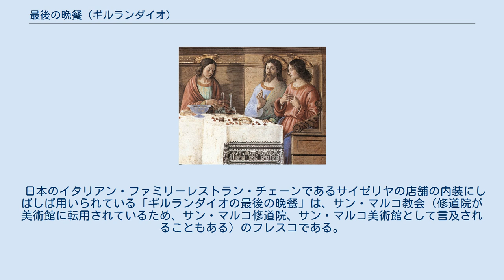最後の晩餐 (ギルランダイオ)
『最後の晩餐』（さいごのばんさん、イタリア語: Ultima Cena）は、ルネサンス期のイタリアの画家ドメニコ・ギルランダイオが制作したフレスコによる壁画で、同主題の作品3件がフィレンツェ周辺の3カ所に現存している。
いずれの作品も、最後の晩餐におけるイエスと十二使徒たちを描いたものであり、イスカリオテのユダは、長いテーブルの手前側にひとりだけ配されるという、キリスト教芸術における最後の晩餐において一般的な描き方が用いられている。
 レオナルド・ダ・ヴィンチは、最後の晩餐を主題としたギルランダイオの作品や、カスターニョの諸作品の描き方に通じていた可能性が高く、自身が描いた最後の晩餐において、これら先行した作品の静的な描写とは対称的な、より劇的な形態を描いて、より多くの感情を表現しようとした。
ケネス・クラークは、ギルランダイオとペルジーノを引き合いに出して、当時の一般的な最後の晩餐の描き方の画一的な構図を指摘し、レオナルドの創意を賞賛している。
これに対して宮城徳也は「レオナルドの卓越性に関しては何の異論もない」とした上で、ほぼ同構図のオンニッサンティ教会とサン・マルコ教会の『最後の晩餐』において、「背景に鳥と植物によって楽園のイメージが描かれている」ことについて、一定の留保を付けながらも、ギルランダイオの独創性を見るべきだと論じている。
 ギルランダイオが最初に取り組んだ『最後の晩餐』とされ、使徒たちは伝統的な表現に従って一直線の長いテーブルの向こう側に描かれ、イスカリオテのユダだけが、手前側に描かれている。
構図については、アンドレア・デル・カスターニョの『最後の晩餐』との共通性が指摘されている。
 部分 本作の制作を依頼された当時、ギルランダイオは既に有名であり、他のフィレンツェの画家たちとともにシスティーナ礼拝堂の壁画を制作すべくローマへ向かう手筈になっていた。
後年、フレスコの修復作業中に、オンニッサンティ教会の食堂の左側の壁に、最初の下書きの素描が発見された。
 部分 この作品については、ギルランダイオはオンニッサンティ教会の作品よりひと回り小さい、ほぼ同一の構図の下絵を制作しただけで、フレスコ制作は兄弟や工房に任せたとも考えられている。
オンニッサンティ教会の作品と異なるおもな点は、テーブルの両端の曲げられた部分に、横向きに着席する姿で描かれる使徒がいるところである。
また、ユダの手にパンが描かれていることから、裏切りの予言がなされた直後の場面を描いたものとされる。
 日本のイタリアン・ファミリーレストラン・チェーンであるサイゼリヤの店舗の内装にしばしば用いられている「ギルランダイオの最後の晩餐」は、サン・マルコ教会（修道院が美術館に転用されているため、サン・マルコ修道院、サン・マルコ美術館として言及されることもある）のフレスコである。